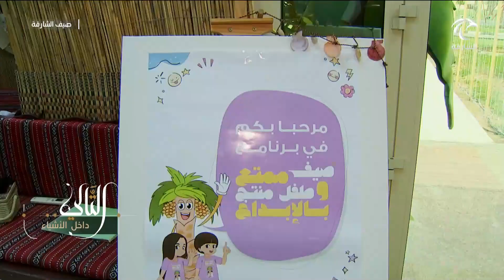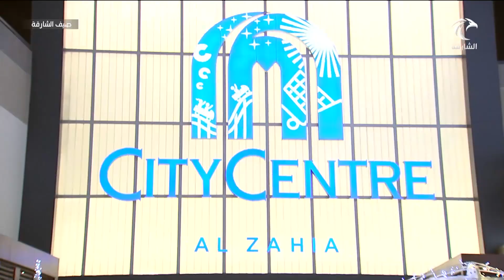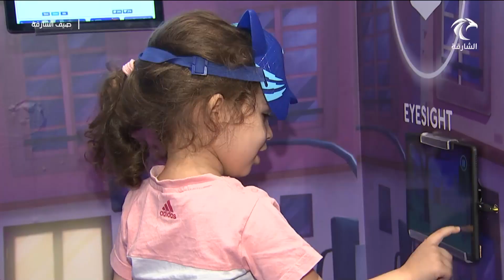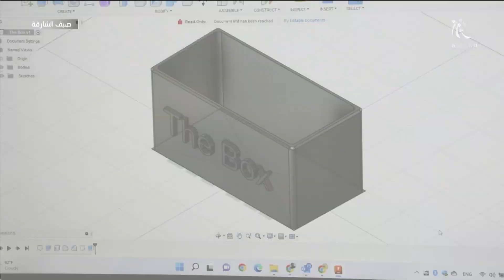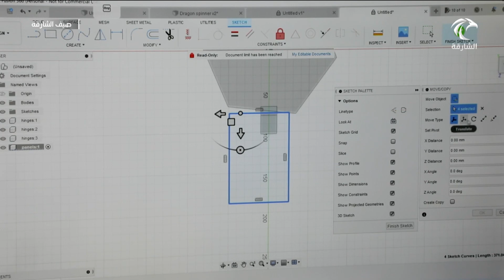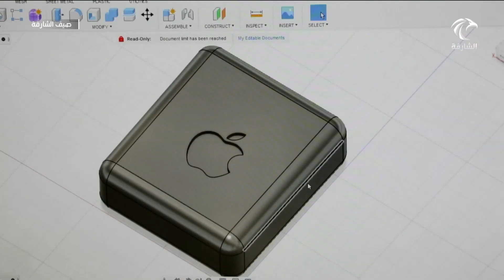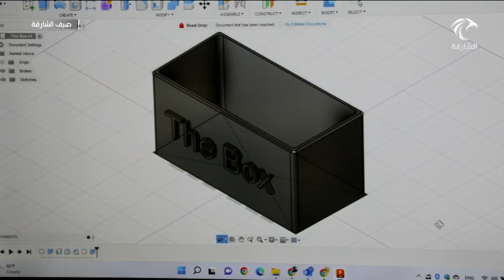برنامج صيف الشارقة 31-07-2022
برنامج صيف الشارقة |